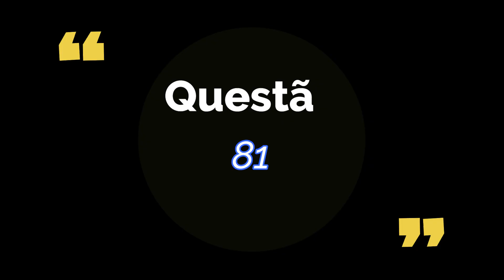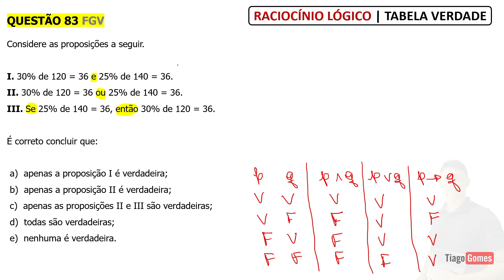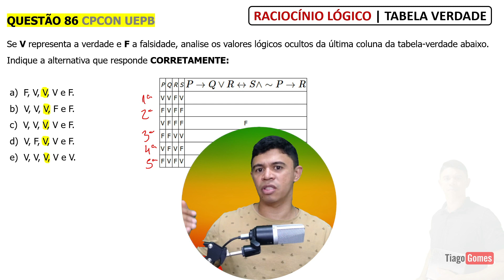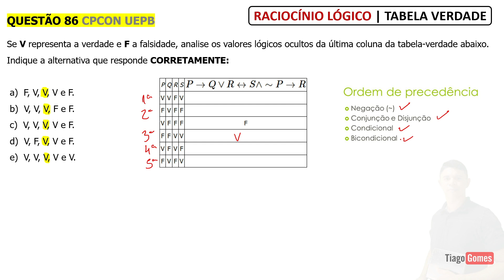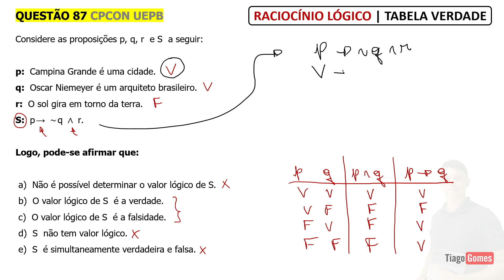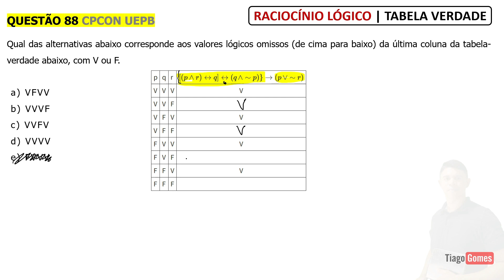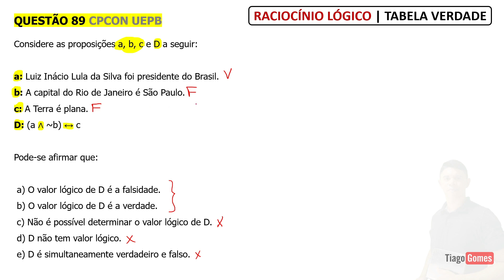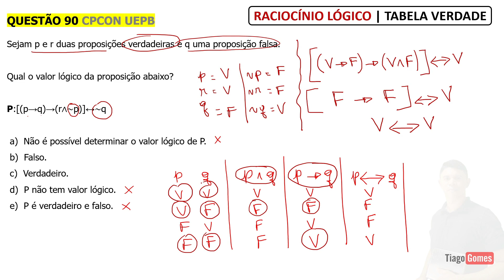✅ Tabela Verdade para Concursos ✅ Resolução do Ebook com 100 Questões ✅ Respostas de 81 à 90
Ebook Tabela Verdade – 100 Questões com Gabarito

Raciocínio Lógico

"Aprenda a fazer Tabela-Verdade de forma simples e descomplicada!"

Você já ouviu falar em tabela-verdade, mas não sabe muito bem como funciona?

Não se preocupe, nessa live vamos explicar tudo sobre tabelas-verdades de forma clara e simples, sem termos técnicos complicados! Além disso, vamos responder às dúvidas mais básicas sobre raciocínio lógico e matemática para concursos, para que você esteja totalmente preparado para as provas.

😃 Você vai aprender passo a passo como fazer uma tabela-verdade, que é uma ferramenta muito útil para quem trabalha com lógica e raciocínio matemático.

Com essa técnica, é possível determinar todas as combinações possíveis de valores para uma determinada proposição, o que facilita bastante na resolução de problemas.

📚 Além disso, recomendo que você baixe o material disponível no link  para poder praticar e se preparar ainda melhor para os concursos. Com os exercícios, você poderá testar seus conhecimentos e verificar se está realmente dominando a matéria.

🤔 Mas se você ainda tem dúvidas sobre raciocínio lógico e matemática, não se preocupe!

Vamos responder às perguntas mais comuns sobre o assunto, de forma didática e acessível.

Assim, você poderá tirar todas as suas dúvidas e estar pronto para as provas.

🎓 Então, não perca a oportunidade de aprimorar seus conhecimentos em raciocínio lógico e matemática e aprender a fazer tabelas-verdades de forma simples e descomplicada!

Assista à live e baixe o material para praticar. Estamos aqui para ajudar você a conquistar seu objetivo. Vem com a gente! 💪